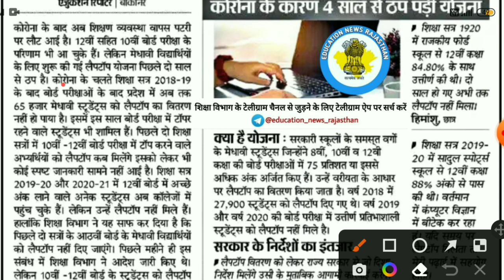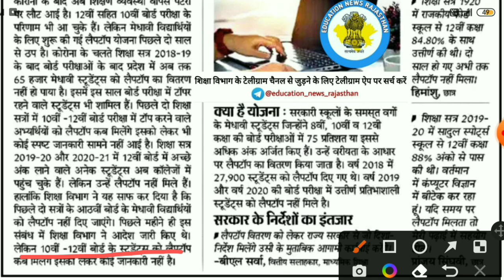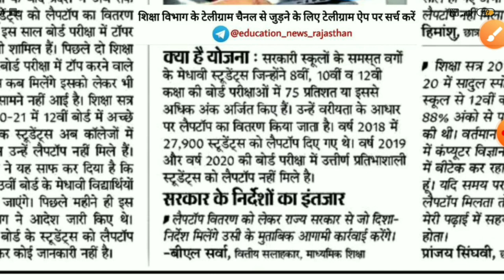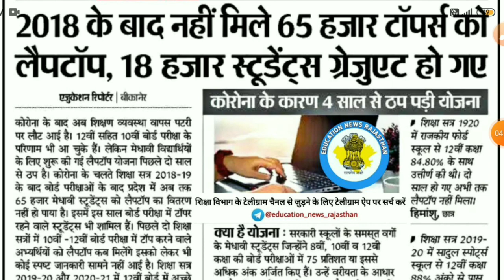Rajasthan Laptop Vitaran Yojana 2022 | Rajasthan Board Exam 2022 | Free Laptop Scheme Govt. 2022